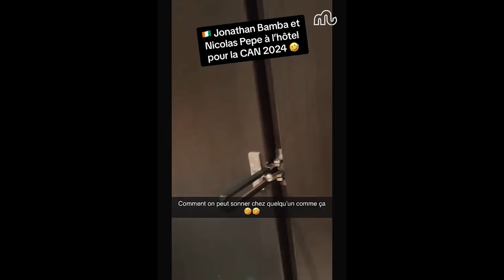Belle ambiance chez les Eléphants de Côte d'Ivoire Kessié,Pépé,Haller,Oumar Diakité CAN 2023| MOHDIA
Meilleurs moments de joie chez les Eléphants de la Côte d'Ivoire durant la CAN 2023 : Késsié, Haller, Aurier, Pépé, Bamba, Seko, Oumar diakité dit le wrouwrou, Kalou, Konan, Boga, Krasso...

Cette réaction a pour but de divertir !